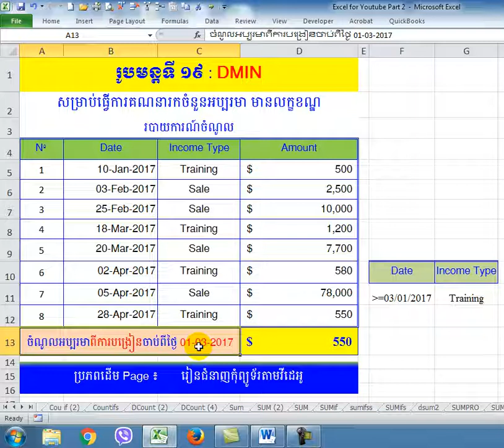19 Dmin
រូបមន្ត DMIN ប្រើសម្រាប់ធ្វើការគណនារកចំនួនតិចជាងគេបំផុត នៅក្នុង Database ដោយភ្ជាប់មានលក្ខខណ្ឌ ១ឬ ច្រើន ។